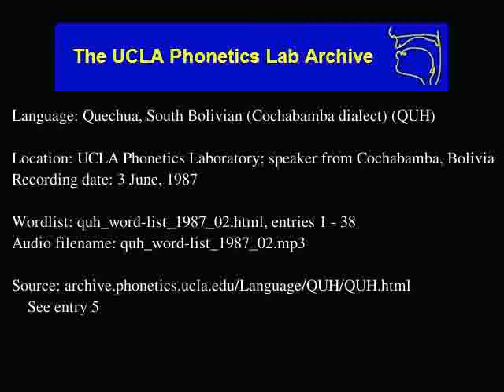Bolivian Quechua audio: quh_word-list_1987_02